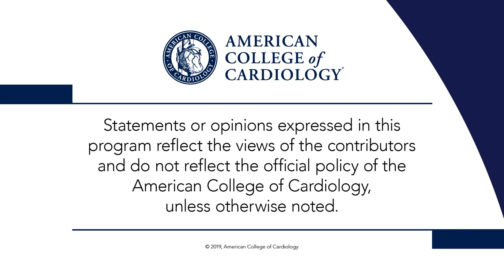COAPT: Cost-Effectiveness Analysis | TCT 2019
Dr. Peter Block interviews presenter Dr. Suzanne Baron regarding COAPT: Cost-Effectiveness Analysis From MitraClip in HF and Severe Secondary MR. for full meeting coverage.